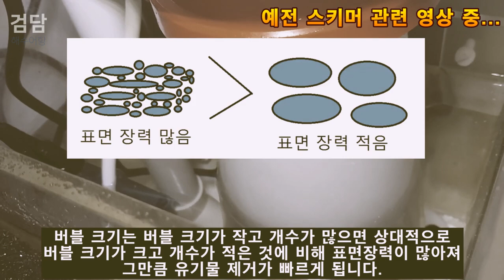비싼 스키머 그만큼 좋을까? (14만원 vs 140만원 스키머 비교) l 버블킹이란 이런 거구나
카카오뱅크
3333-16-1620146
김선호
감사합니다.

일반적으로 많이 사용하는 버블매거스와
끝판왕인 버블킹을 간단히 비교해봤습니다.

거품만 봐도~ 크